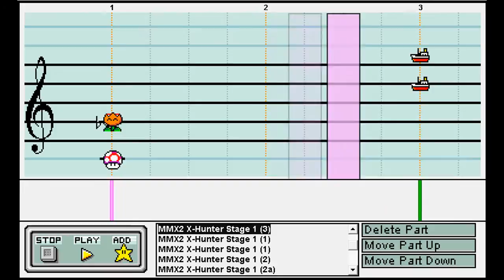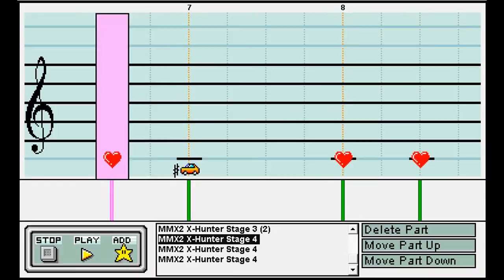Mario Paint Composer 2 - Megaman X2 - X-Hunter Fortress medley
Recorded by IroncladPhazon.

So, yeah, I was bored. I wanted to do a medley. I thought the X-Hunter fortress stages would make for a good medley. I started this with the original SF, but then Levus28 sent me a soundfont he had just finished over MSN. I decided I'd use it. Even though the coin and piranha plant are messed up, I found a use for the coin. The main feature of the SF is a trill effect given to the Gameboy. Unfortunately, I did not find a use for it.

Well, enjoy!